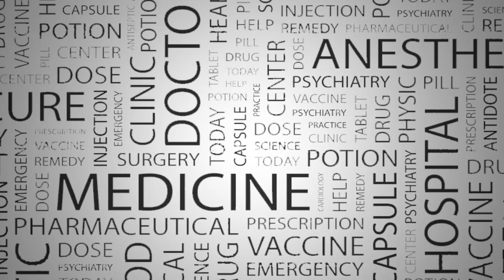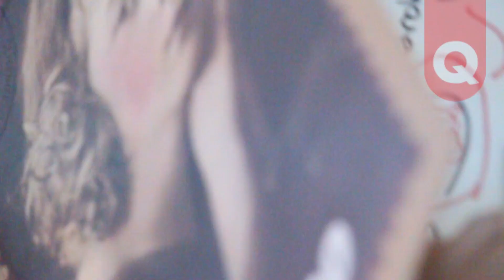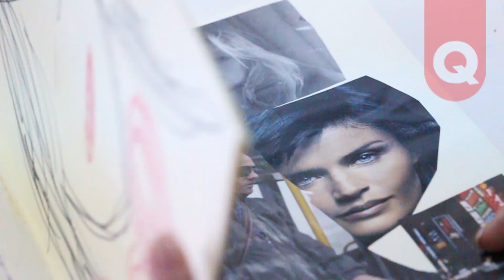Estudio Q -María Clara Abaroa - Terapia - 26 de Agosto 2014